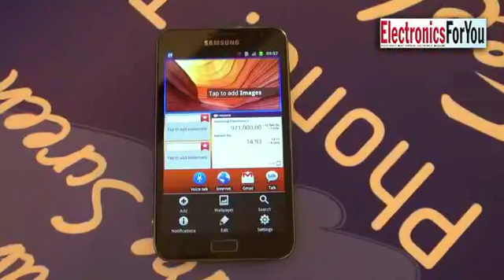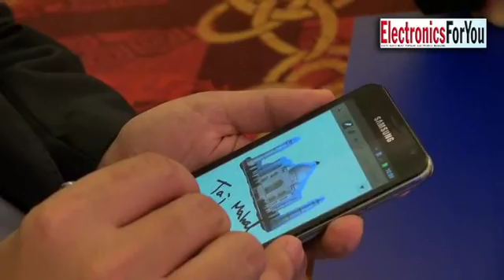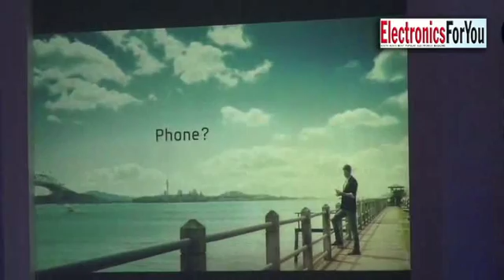samsume galaxy movie